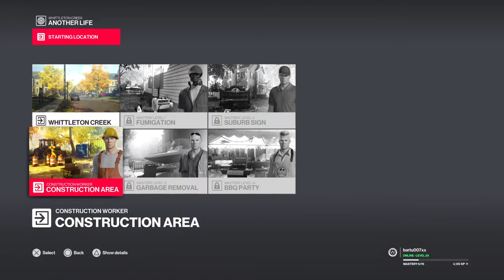hitman 2 community planner trophy